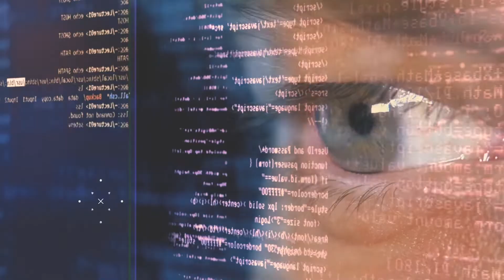התורה - ברית או חוזה? הרב רפאל אוחיון (עם כתוביות בעברית)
האם התורה היא ברית או חוזה? הרב רפאל אוחיון מסביר בהרצאה מאלפת על הקשר המיוחד שלנו עם הקב"ה